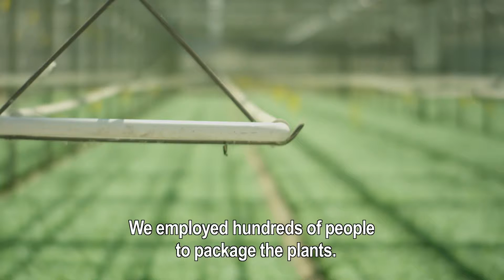Kruidenteler (English subs)